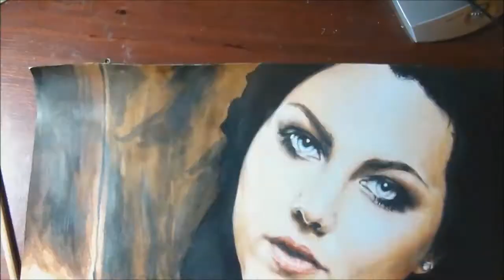Speed drawing Amy Lee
Proceso de realización de un retrato en lápices de colores y tinta china de Amy Lee (Evanescence)  (tamaño -38x48cm).

"Evanescence-Call Me When You're Sober", grabación de sonido administrado por:
BicycleMusicCompany